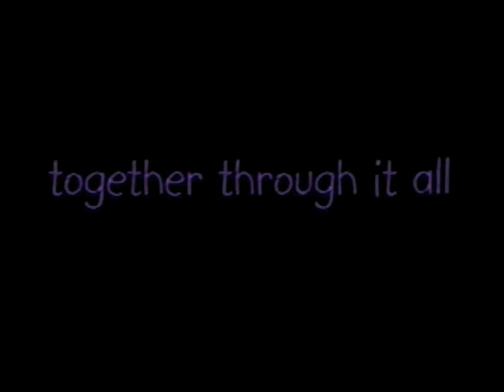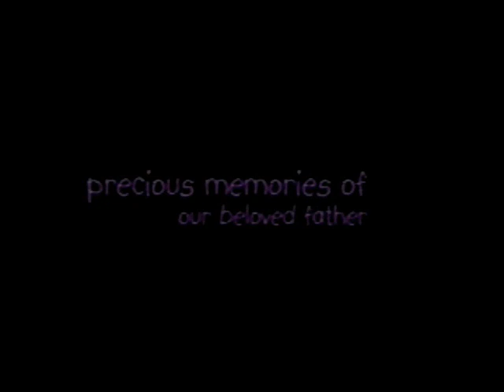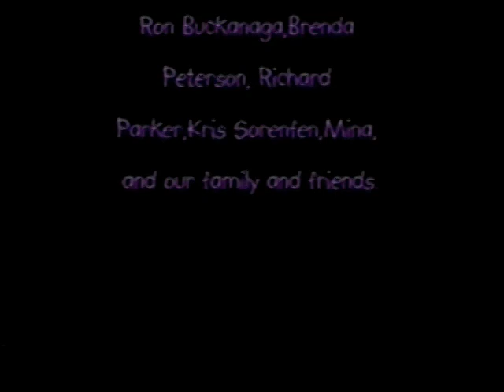Sister Life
a  personal video about the power of sisterhood even in the face of grief.

by Patti DuFault, 2002 Four Directions Charter School